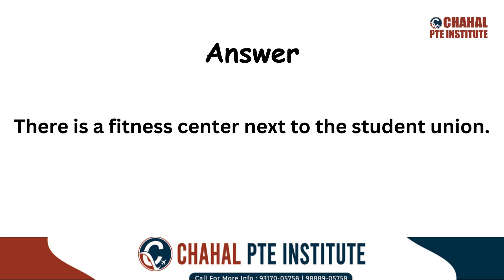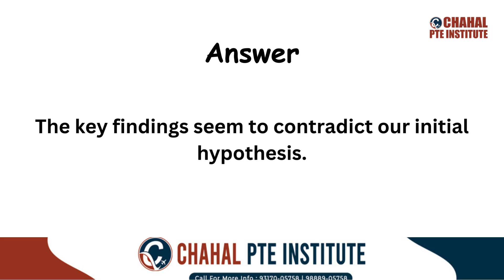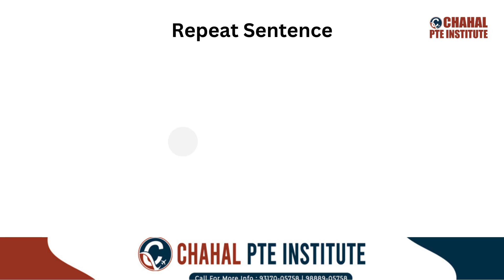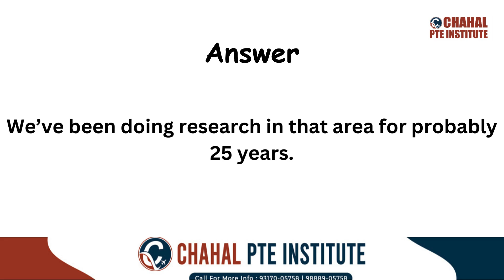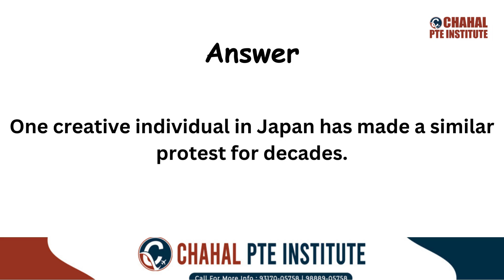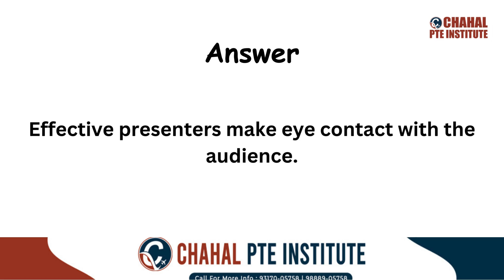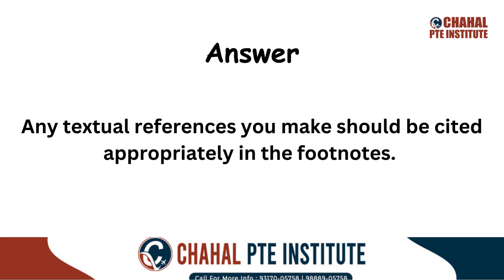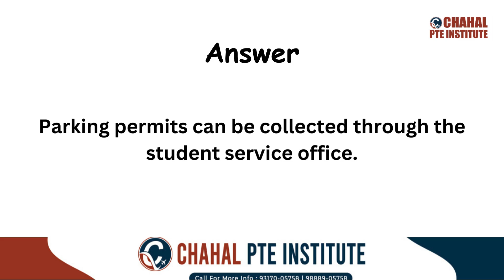PTE Repeat Sentence | 11 June 2024 - Most Repeated | CHAHAL PTE